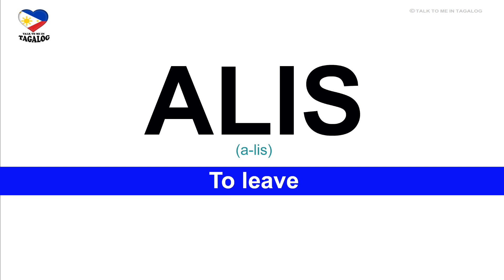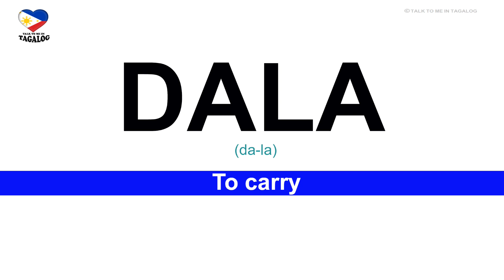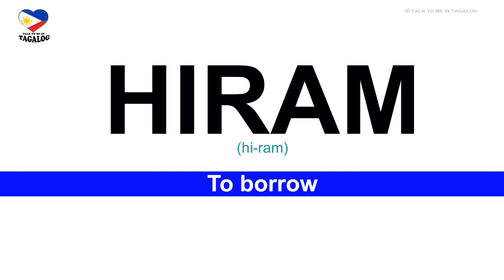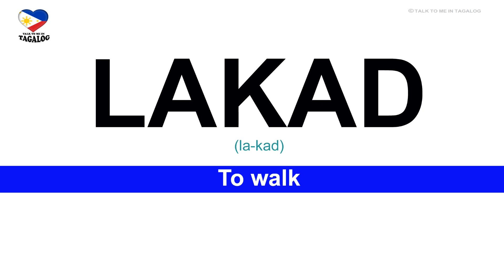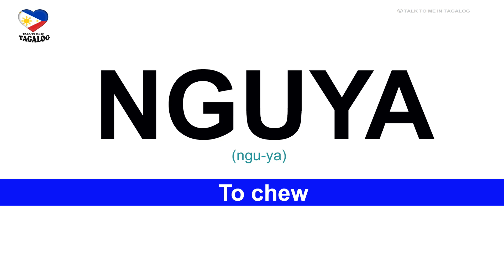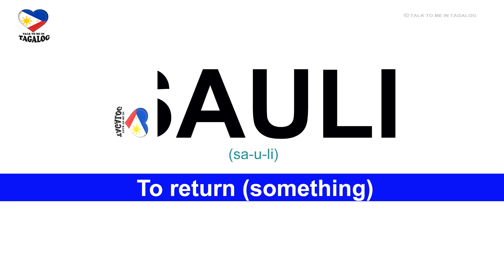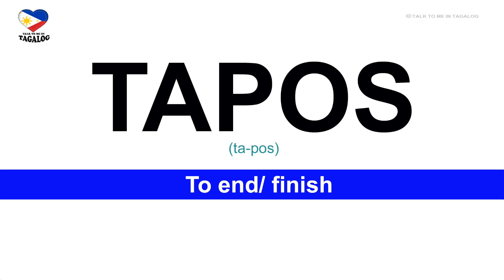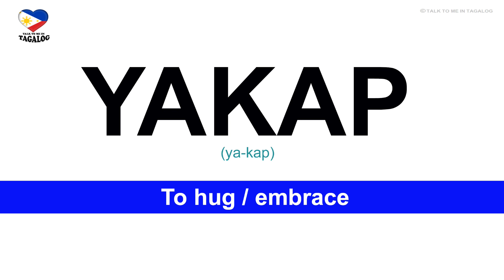150 FILIPINO VERBS (BASE FORM) | Learn Tagalog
This Filipino language lesson is about 150 Filipino (Tagalog) verbs in their most basic form or the so-called BASE FORM.